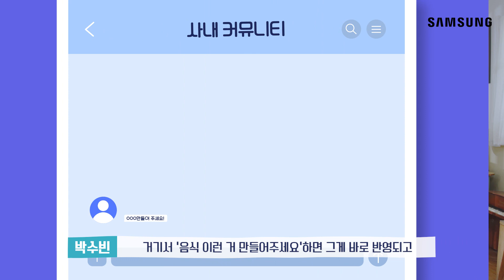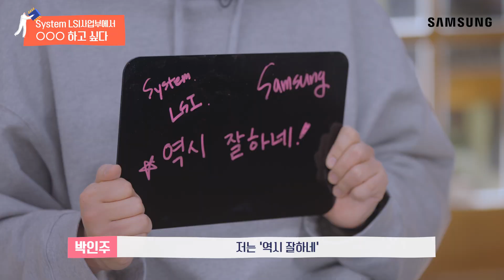[삼성전자 DS부문 채용] System LSI사업부 🐣신입사원🐣의 찐-솔직 N자 인터뷰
자네 혹시 엑시노스 라고 들어 보았는가😎?

대한민국의 미래를 책임지는 ‘시스템 반도체’
바로 이 시스템 반도체를 책임지는 👏System LSI👏 사업부에서
2021년 상반기 신입사원을 모집합니다!

2021년 상반기 채용에 지원하는 예비 르-시(LSI) 인들을 위해서
System LSI사업부 신입사원들이 직접 핵심만 콕콕! 찍어주는
N자 토크를 준비했습니다!

꿈을 가진 자!
System LSI로! 앙

🎥 영상 미리보기 🎥

00:54 System LSI사업부, OOO로 처음 알게 됐다!
02:02 System LSI사업부를 선택한 이유는 OOO 때문이다!
03:11 System LSI사업부, OOO해서 참 좋다!👍
05:32 System LSI사업부, OOO는 조금 아쉽다 😥
06:11 System LSI사업부, 난 OOO때 가장 기뻤다 😀
07:59 System LSI사업부, OOO한 기억만은 지우고 싶다 🙁
09:04 System LSI사업부에서 OOO 하고싶다 💰
09:44 취준생 여러분을 위한 마지막 한마디
11:28 커피 사주세요 ☕️ ㅎㅎ

🔍 채용 일정 및 전형에 관한 정보는 '삼성 채용 홈페이지' 에 공지될 예정입니다.
🔍 사업부소개, 직무인터뷰 등 더 많은 정보들이 궁금하다면 'DS부문 채용 홈페이지'